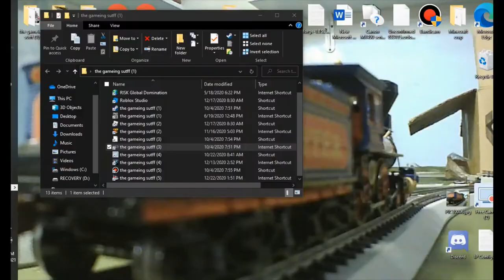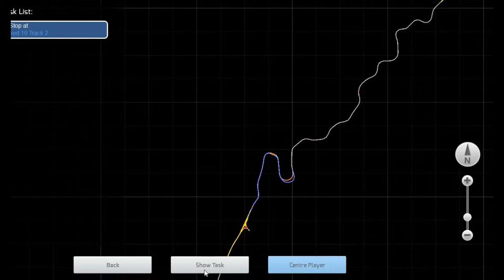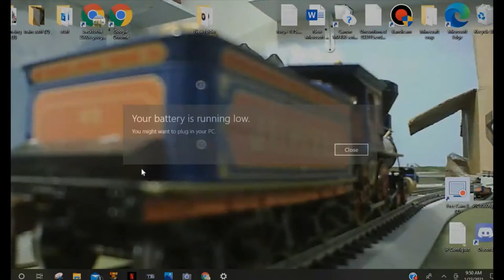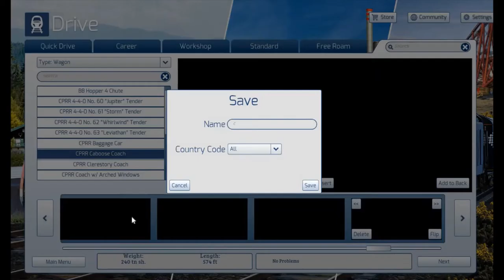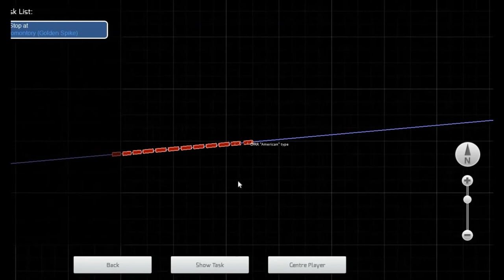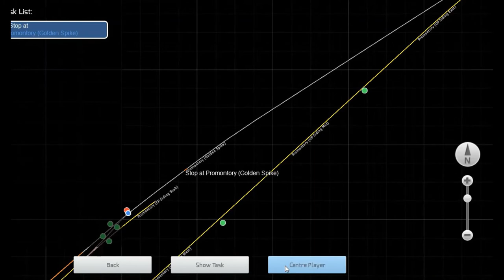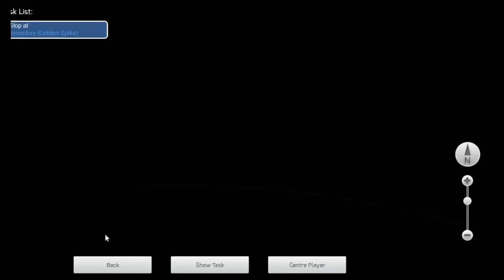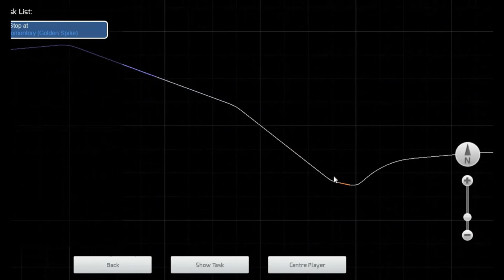we derailed on donner pass! so I started a new save on train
hi viewers we are back with a anther video! today we are back whit a train simulator video and we derailed!  I have a twitch channel here is the
and if you play train simulator( Amtrak or union pacific or bnsf or any USA rail rode company) twitch and cren recorder you can make clips and put theme on twitch and tell me the name of the clips and they will be in the union pacific song in train simulator! potelslingerplay (kais cannel) and here is wear you can buy train sim